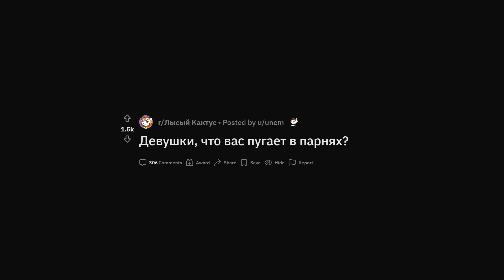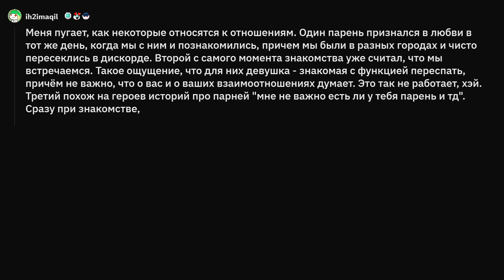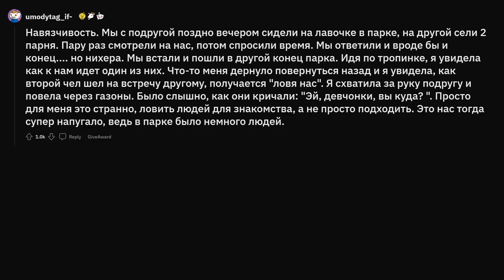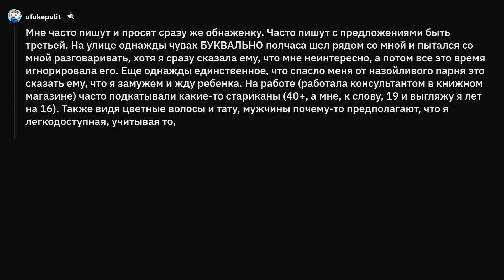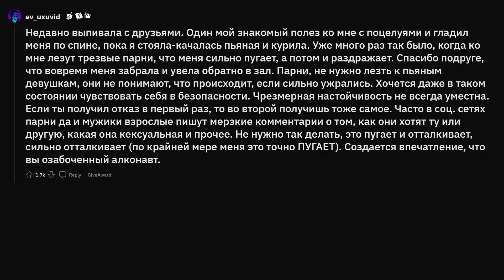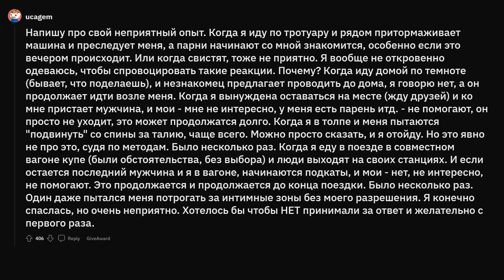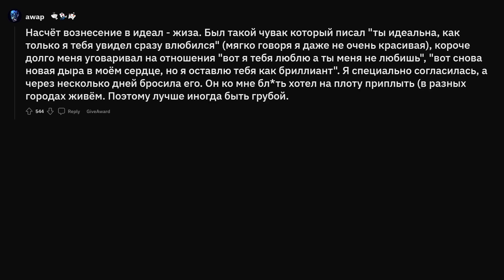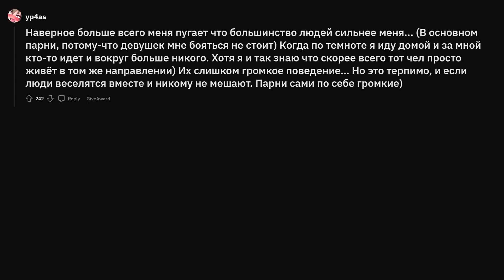Девушки, что вас пугает в парнях?